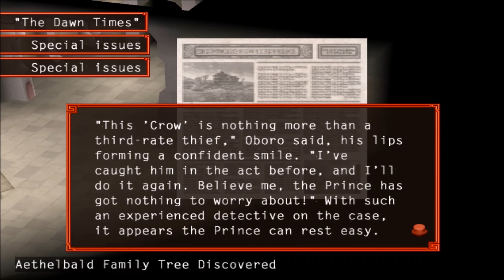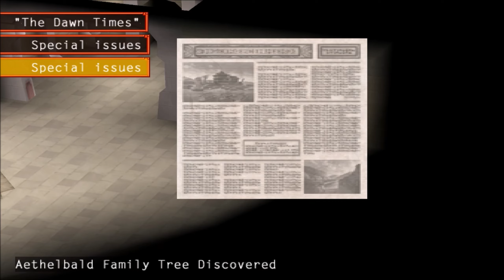Suikoden V #88 - A Thief in the Night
In this episode we explore liberated Doraat and then recruit Raven a elusive thief.